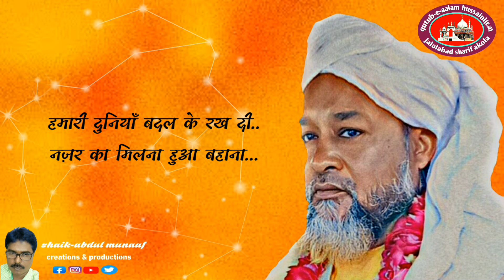hamaari duniyan badal k rakh di..peer e tariqat dr hussaini mian sarkaar sahab ..jalalabad sharif..